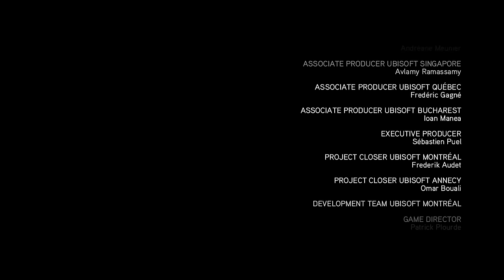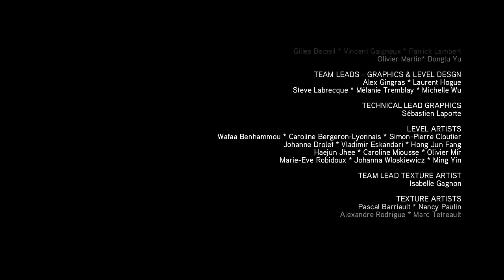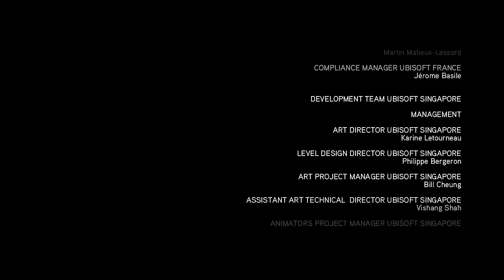Assassin's Creed: Brotherhood (The Ezio Collection) - Walkthrough Part 11 Ending 'It's Still WTF'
The final episode of my ACB walkthrough, Ezio chases Cesare Borgia to Viana Spain in 1507 for a final battle between the two. While also Desmond and friends must find where Ezio's PoE is located, which leads to some crazy shit.